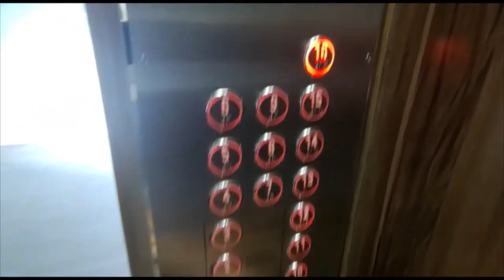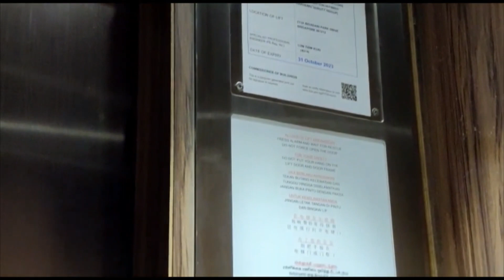Block 213A Bidadari Park Drive Hitachi Lift (Lift A)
Shaikabdulrahaman Shaikamanoli aka SG6229G film and record this lift as it is very new that started operation in 2022 or 2023 (if you have any questions about this video please ask Shaikabdulrahaman Shaikamanoli aka SG6229G). This lift serves a total of 16 storeys.

Lift Model: Hitachi

This video was recorded on 12th January 2023 Thursday and this video was recorded by Shaikabdulrahaman Shaikamanoli aka SG6229G. Please ask my permission if you want to take my intro and outro. For the video if you want to take, please asked Shaikabdulrahaman Shaikamanoli aka SG6229G permission.